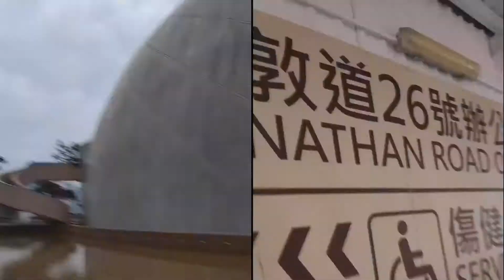[Travel Clip] Enjoying the Views and Cold this Pre-Valentine's Day Vacation in Hong Kong | roamnhome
"𝐒𝐭𝐚𝐲 𝐩𝐫𝐞𝐬𝐞𝐧𝐭 𝐢𝐧 𝐞𝐚𝐜𝐡 𝐦𝐨𝐦𝐞𝐧𝐭."

𝘛𝘩𝘦 𝘴𝘰𝘤𝘪𝘢𝘭 𝘮𝘦𝘥𝘪𝘢 𝘪𝘴 𝘧𝘢𝘳 𝘮𝘰𝘳𝘦 𝘦𝘯𝘫𝘰𝘺𝘢𝘣𝘭𝘦 𝘧𝘰𝘳 𝘴𝘰𝘮𝘦𝘰𝘯𝘦 𝘭𝘪𝘬𝘦 𝘶𝘴 𝘸𝘩𝘦𝘯 𝘰𝘶𝘳 𝘢𝘪𝘮 𝘪𝘴 𝘯𝘰𝘵 𝘵𝘰 𝘨𝘰 𝘷𝘪𝘳𝘢𝘭, 𝘣𝘶𝘵 𝘳𝘢𝘵𝘩𝘦𝘳 𝘵𝘰 𝘥𝘪𝘴𝘤𝘰𝘷𝘦𝘳 𝘷𝘢𝘭𝘶𝘦 𝘪𝘯 𝘥𝘰𝘤𝘶𝘮𝘦𝘯𝘵𝘪𝘯𝘨 𝘰𝘶𝘳 𝘭𝘪𝘷𝘦𝘴 𝘢𝘯𝘥 𝘰𝘣𝘴𝘦𝘳𝘷𝘪𝘯𝘨 𝘩𝘰𝘸 𝘰𝘵𝘩𝘦𝘳𝘴 𝘴𝘱𝘦𝘯𝘥 𝘵𝘩𝘦𝘪𝘳 𝘥𝘢𝘺𝘴. 𝘙𝘰𝘮𝘢𝘯𝘵𝘪𝘤𝘪𝘻𝘦 𝘰𝘶𝘳 𝘰𝘸𝘯 𝘦𝘹𝘱𝘦𝘳𝘪𝘦𝘯𝘤𝘦𝘴, 𝘪𝘯𝘤𝘰𝘳𝘱𝘰𝘳𝘢𝘵𝘦 𝘮𝘶𝘴𝘪𝘤, 𝘳𝘦𝘧𝘭𝘦𝘤𝘵, 𝘫𝘰𝘶𝘳𝘯𝘢𝘭, 𝘢𝘯𝘥 𝘮𝘰𝘴𝘵 𝘪𝘮𝘱𝘰𝘳𝘵𝘢𝘯𝘵𝘭𝘺, 𝘩𝘢𝘷𝘦 𝘧𝘶𝘯 𝘸𝘪𝘵𝘩 𝘪𝘵!

𝘐𝘯 𝘵𝘩𝘦 𝘪𝘥𝘦𝘢 𝘰𝘧 𝘴𝘪𝘮𝘱𝘭𝘪𝘤𝘪𝘵𝘺 𝘢𝘯𝘥 𝘲𝘶𝘪𝘦𝘵𝘯𝘦𝘴𝘴, 𝘸𝘦 𝘧𝘪𝘯𝘥 𝘴𝘰𝘭𝘢𝘤𝘦 𝘪𝘯 𝘱𝘳𝘰𝘵𝘦𝘤𝘵𝘪𝘯𝘨 𝘰𝘶𝘳 𝘱𝘦𝘢𝘤𝘦 𝘢𝘯𝘥 𝘴𝘢𝘷𝘰𝘳𝘪𝘯𝘨 𝘵𝘩𝘦 𝘴𝘭𝘰𝘸𝘯𝘦𝘴𝘴 𝘰𝘧 𝘭𝘪𝘧𝘦 𝘢𝘭𝘰𝘯𝘨𝘴𝘪𝘥𝘦 𝘵𝘩𝘦 𝘤𝘩𝘦𝘳𝘪𝘴𝘩𝘦𝘥 𝘴𝘰𝘶𝘭𝘴 𝘸𝘦 𝘩𝘰𝘭𝘥 𝘥𝘦𝘢𝘳. 𝘞𝘪𝘵𝘩 𝘎𝘰𝘥 𝘸𝘢𝘵𝘤𝘩𝘪𝘯𝘨 𝘰𝘷𝘦𝘳 𝘶𝘴 𝘢𝘯𝘥 𝘴𝘩𝘰𝘸𝘦𝘳𝘪𝘯𝘨 𝘣𝘭𝘦𝘴𝘴𝘪𝘯𝘨𝘴 𝘶𝘱𝘰𝘯 𝘰𝘶𝘳 𝘫𝘰𝘶𝘳𝘯𝘦𝘺, 𝙬𝙝𝙖𝙩 𝙢𝙤𝙧𝙚 𝙘𝙤𝙪𝙡𝙙 𝙬𝙚 𝙥𝙤𝙨𝙨𝙞𝙗𝙡𝙮 𝙖𝙨𝙠 𝙛𝙤𝙧?

For more fascinating details about this channel, feel free to explore the description section on our homepage. Thank you! ☕️